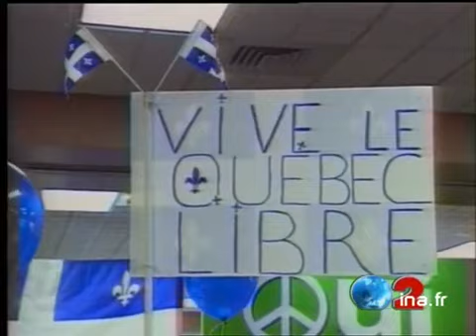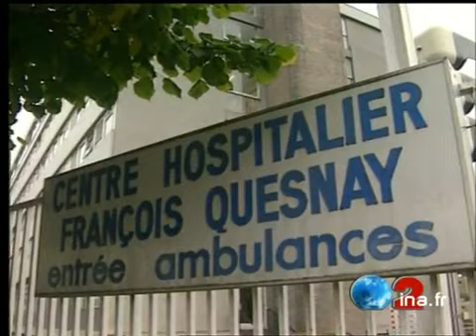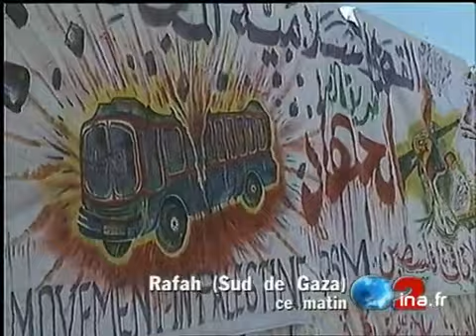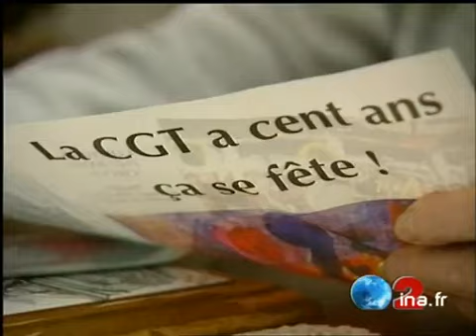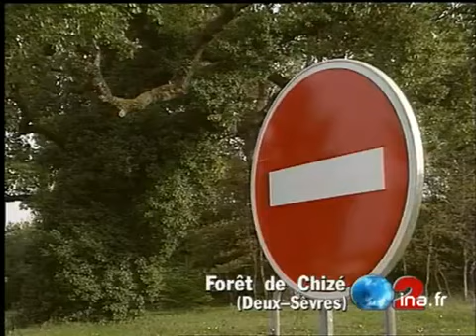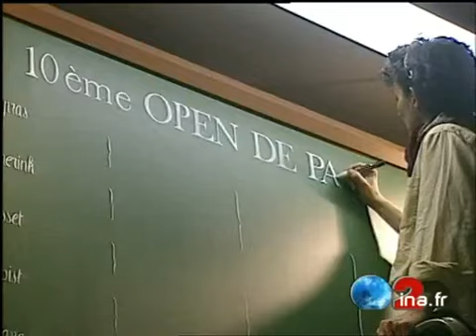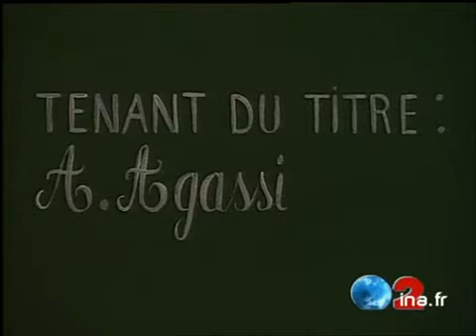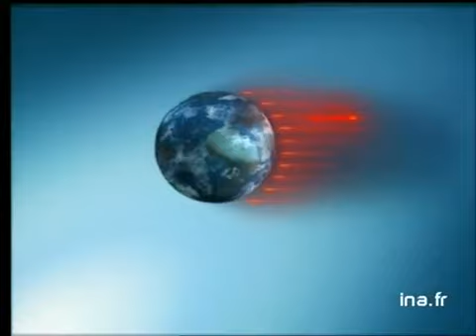JA2 20H : émission du 29 octobre 1995